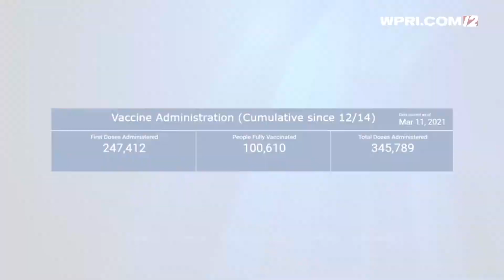12 NEWS NOW: COVID-19 data for Thursday, Mar. 11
12 News reporter Anita Baffoni has the latest.